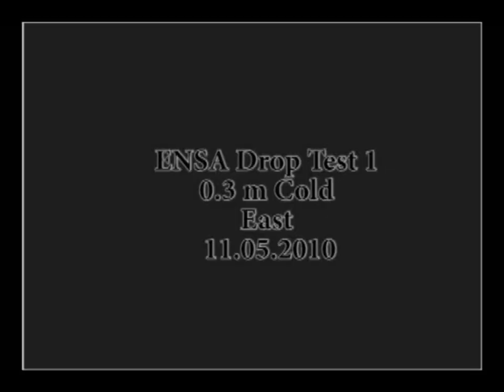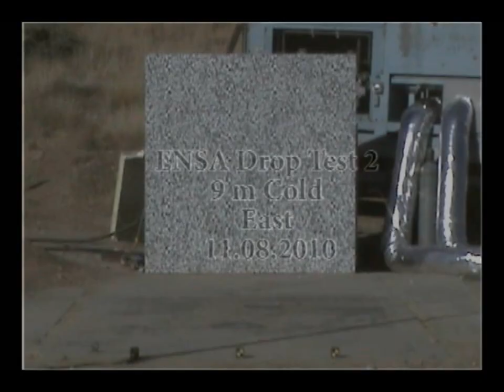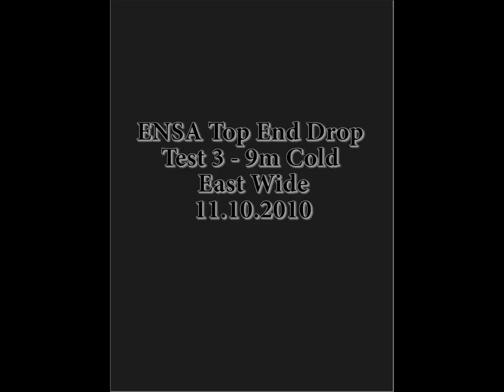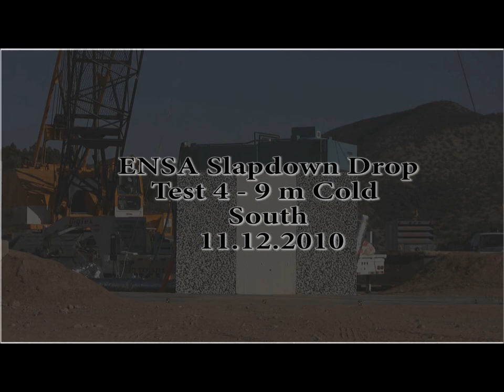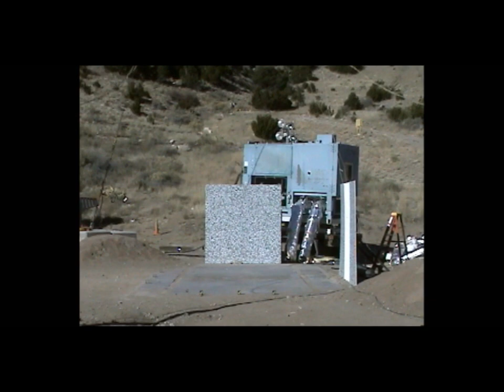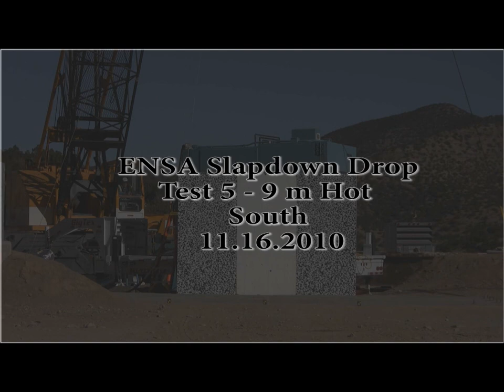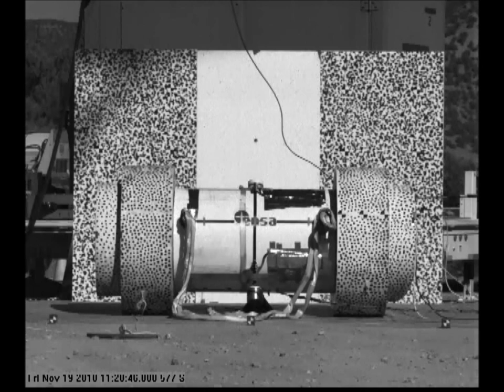Nuclear spent fuel cask drop test 1, Ensa, Equipos Nucleares, S.A.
Ensa's proprietary design nuclear spent fuel cask 'ENUN 32P' type 1/3 model drop test.

Ensayo de caída del prototipo a escala 1/3 del contenedor modelo "ENUN 32P", diseñador por Ensa, para combustible nuclear usado.